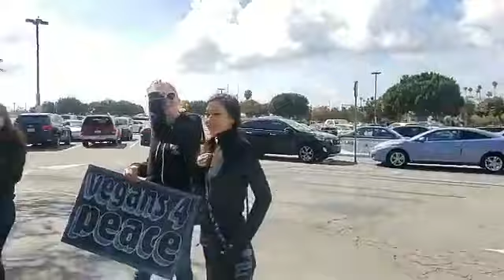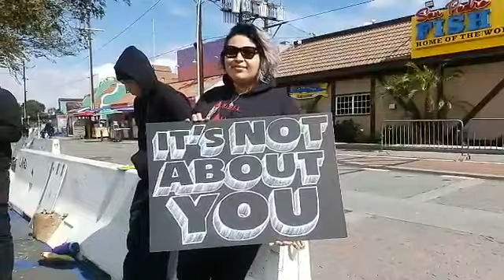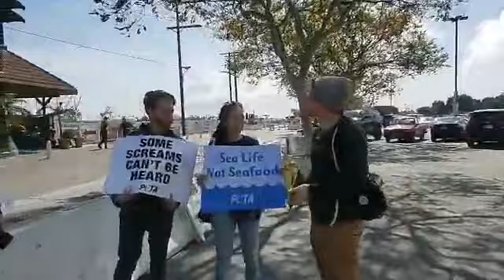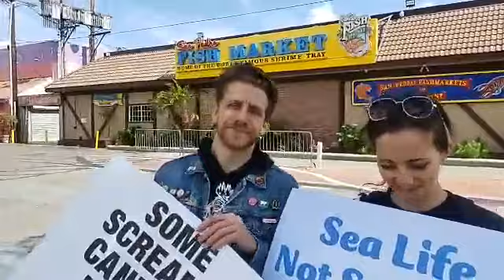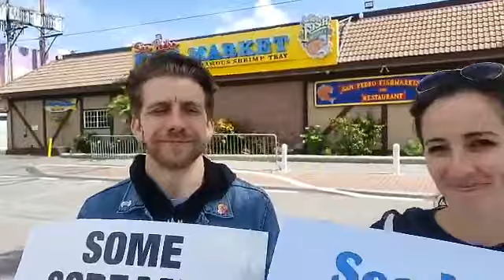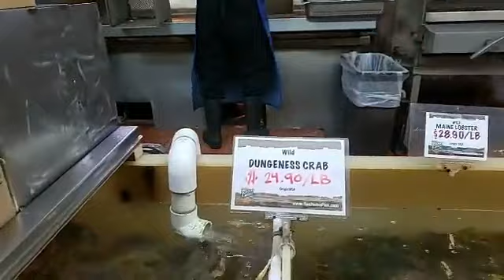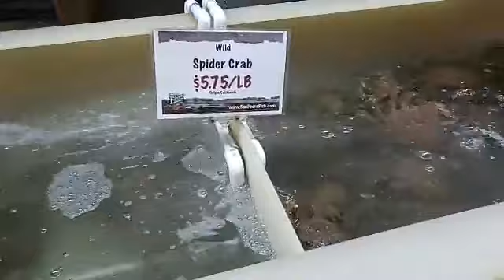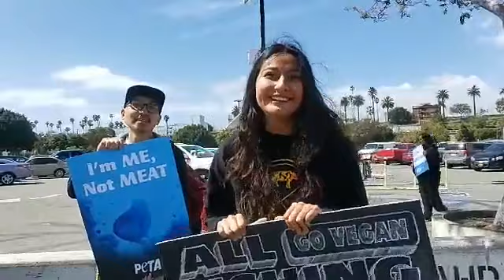Los Angeles Fish Save: Fish Have Feelings Too!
Reporting LIVE on JaneUnchained News Network at the first Los Angeles Fish Save vigil at a fish market in San Pedro, California. Bernie Estrada and Hannah Fowler-Kimsey organized this vigil for the newest Save Movement chapter in Southern California! Watch as activists spend their Saturday morning spreading awareness of the fact that fish are sentient creatures and overfishing is destroying our oceans.

Support JaneUnChained.com: ConnectPal.com/Jane